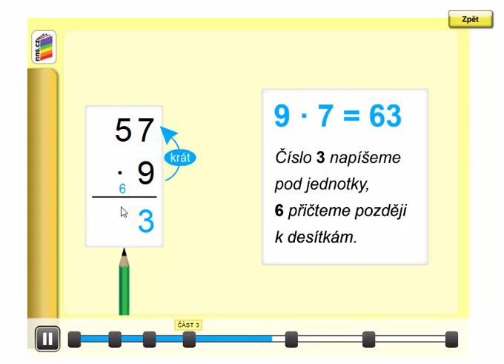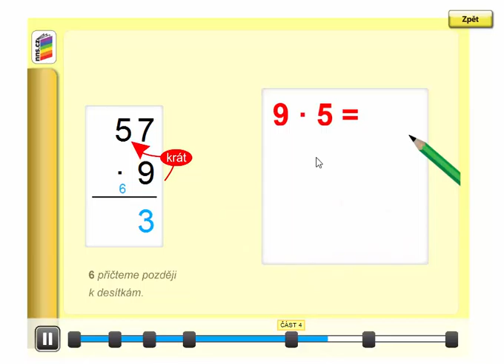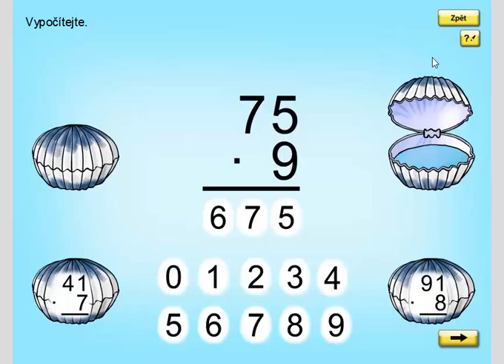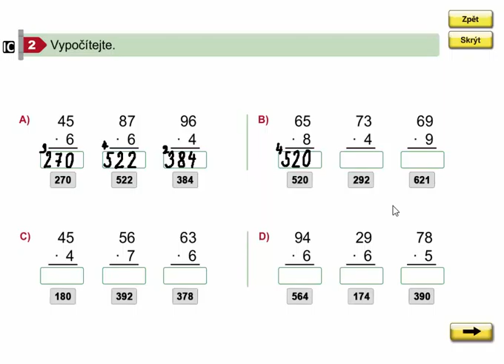Písemné násobení - rozšíření učiva (příklady), Matýskova matematika 8. díl, str. 59, cv. 2